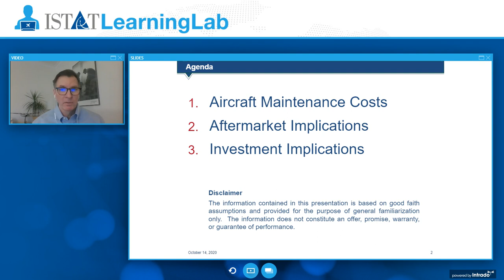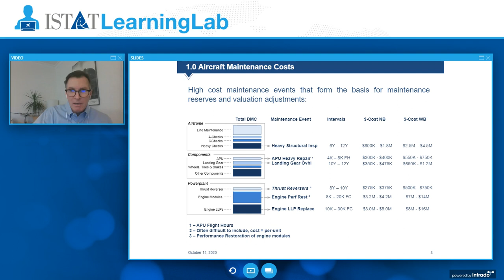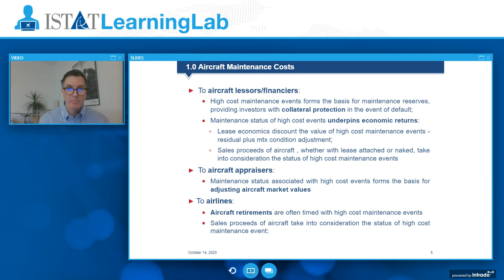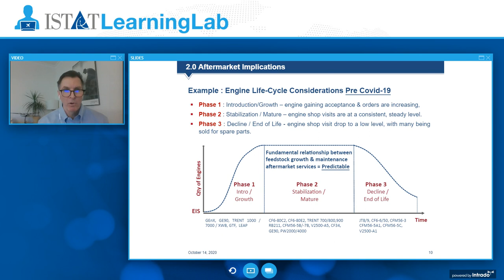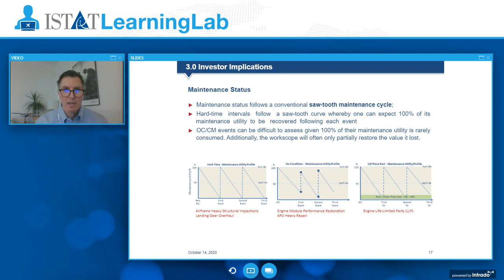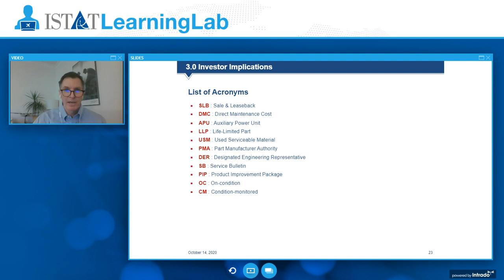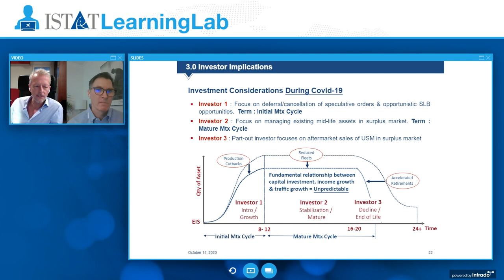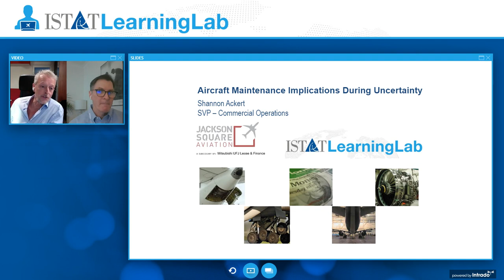ISTAT Learning Lab: Aircraft Maintenance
Are airlines accelerating maintenance events while aircraft sit idle? Discover possible implications on aircraft values and parts market stemming from maintenance status and excess aircraft that may result from the crisis. This session covers airframe and engine maintenance costs, intervals, market participants, and possible implications on MROs from the current crisis.